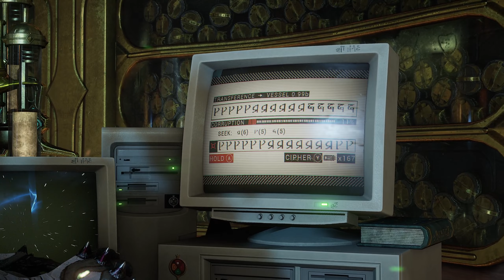Whispers in the wall quest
Whispers in the wall quest warframe.